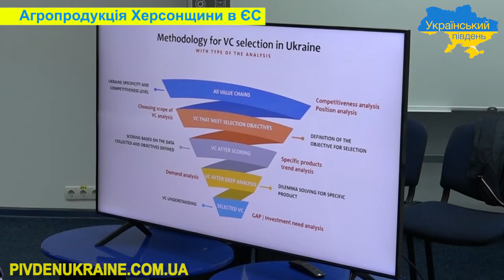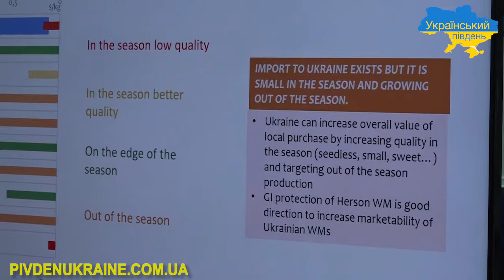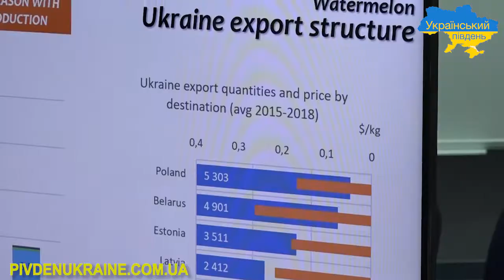Агровиробники Херсонщини успішно виходять на ринки ЄС: вебінар в ХТПП